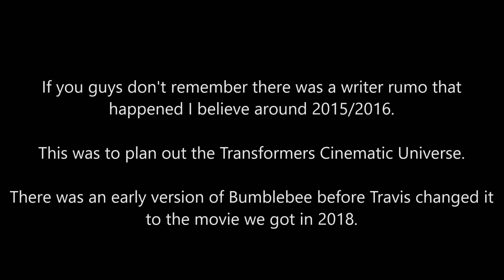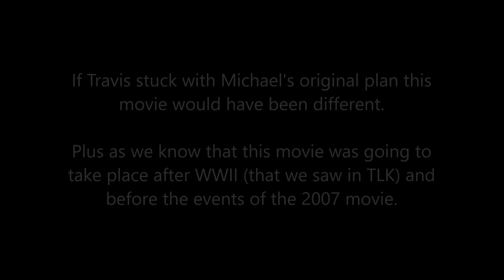Bumblebee (Special News): Michael Bay's Posters